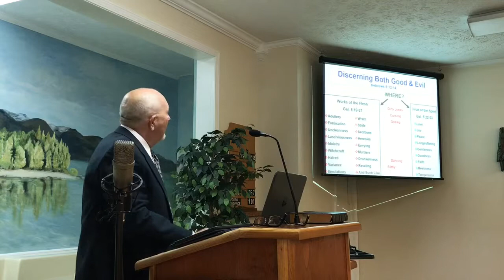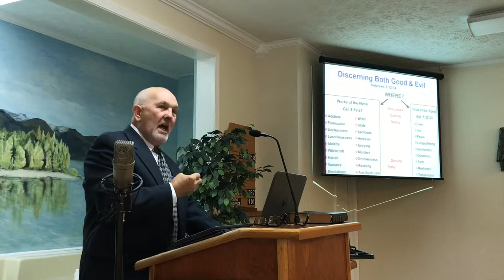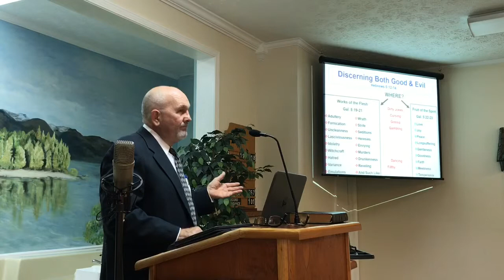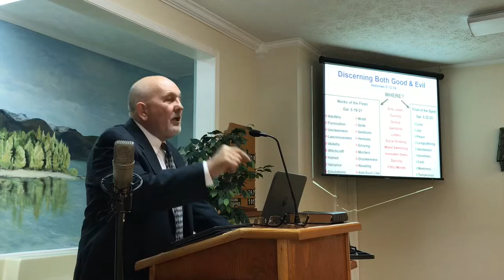Discerning both good and evil. Church of christ